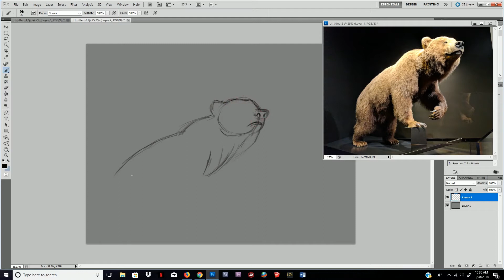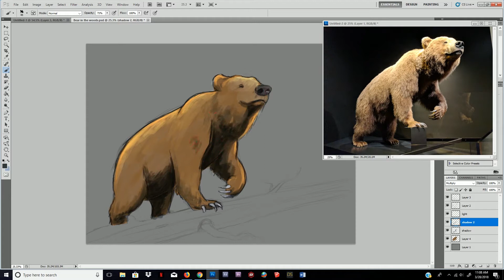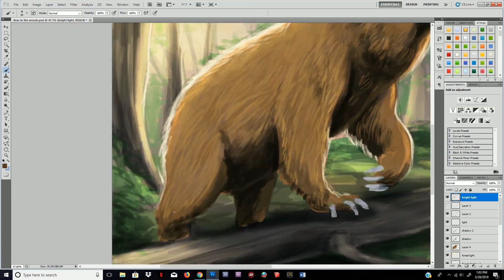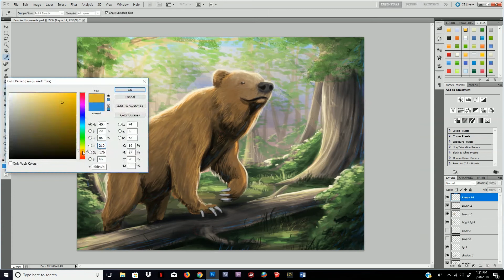Bear in the Forsest (Time Lapse Digital Painting)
I got some great shots at the Los Angeles Museum of Natural History, and got inspired. Hope you enjoy the piece.